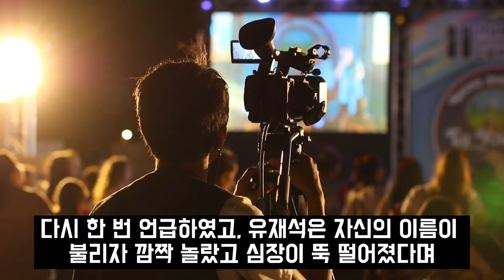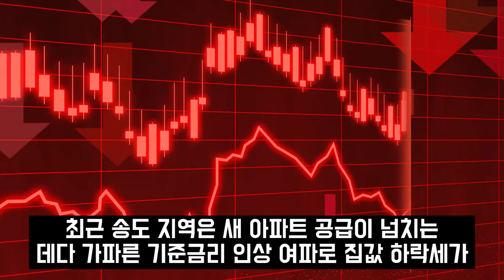김광규 결혼상대자 보고 놀란 이유. 놀면뭐하니 김광규 결혼상대자 알고보니?!